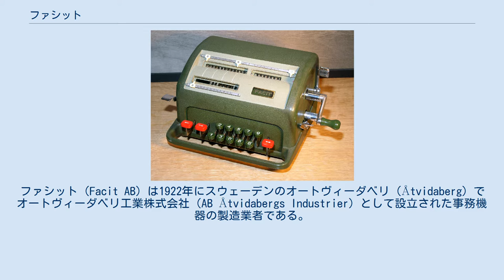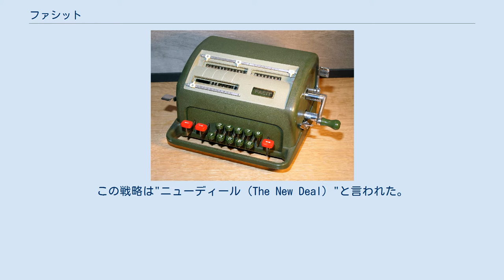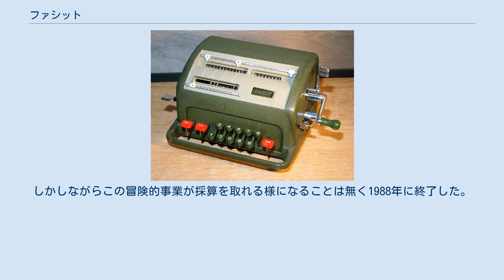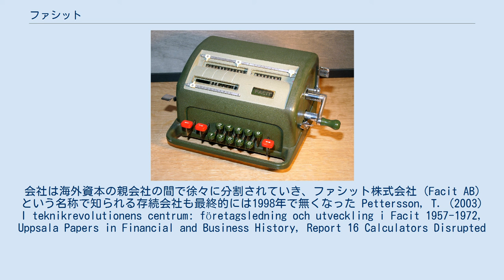ファシット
ファシット（Facit AB）は1922年にスウェーデンのオートヴィーダベリ（Åtvidaberg）でオートヴィーダベリ工業株式会社（AB Åtvidabergs Industrier）として設立された事務機器の製造業者である。
 ファシット社製の機械式計算機、1954年 機械式計算機の製造業者であったファシット社は1922年にオートヴィーダベリ工業傘下に納まった。
1932年に最初の10桁計算機がオートヴィーダベリ工業で製造され、FACITと命名されて大変な成功作となった。
 1960年代初めに子会社のファシット社がオートヴィーダベリ工業の事業内で支配的な地位を占めるようになり、1965年に会社の名称をファシット株式会社（Facit AB）に変更した。
その当時、オートヴィーダベリ工業は100カ国以上の子会社で総計8,000名を雇用していた。
人望あるグンナール・エリクソン（Gunnar Ericsson）の指導の下で会社は機械式計算機のブランド展開、市場展開への比重を高めていき世界的にも拡大していった。
この戦略は"ニューディール（The New Deal）"と言われた。
1960年代を通してファシット社は成長をすると共に高い収益性を身に付けた。
 しかし、時と共に電卓が急速に性能を向上させ市場で大きな割合を占めるようになってきた。
1965年には全世界で4,000台のデジタル電卓しか販売されなかったが、翌年には25,000台に達し1967年は市場の15%を占めるまでになった。
 ファシット社はこの壊滅的な危機に日本の早川電機工業株式会社（現 シャープ）と提携することで対処した。
電卓は日本で製造し、1965年から1967年の間にファシット社が自社の国際販売網を通して自社ブランドで独占的に販売した。
早川電機工業が独自の国際販売網を構築すると2社間の関係に緊張が高まった。
 1970年にファシット社は成長の頂点に達し世界中で14,000名以上を雇用していた。
1971年には近代的な日本製の電卓がファシット社の製造する機械式計算機を簡単に旧態化させ深刻な打撃を与え始めた。
この結果ファシット社は実質的に一晩で廃業に追い込まれた。
この失敗は、ファシット社が近代的な電卓の優位性を認めることを拒否し、同様に市場の新しい需要に応じて適応や変化をしようとしなかったことの結果として終焉を迎えてしまったとみることができる。
その他の要因としてよく言われることは、傘下に収めた企業の研究開発機能を纏め上げることができなかったこととファシット社の様な比較的小規模の企業では米国の同種の企業と比較して研究開発の資源が限られていたということである。
 ファシット社は1973年にエレクトロラックス社に、1983年には再度エリクソン社に売却されたことによりマイクロコンピュータ（microcomputer）の製造を始めることになった。
4年間でファシット社のホームコンピュータはスウェーデンで一般的なものとなり、プログラミング言語としてBASICの派生言語を同梱して革新的なソリューションを提供した。
しかしながらこの冒険的事業が採算を取れる様になることは無く1988年に終了した。
 会社は海外資本の親会社の間で徐々に分割されていき、ファシット株式会社（Facit AB）という名称で知られる存続会社も最終的には1998年で無くなった Pettersson, T. (2003) I teknikrevolutionens centrum: företagsledning och utveckling i Facit 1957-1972, Uppsala Papers in Financial and Business History, Report 16 Calculators Disrupted